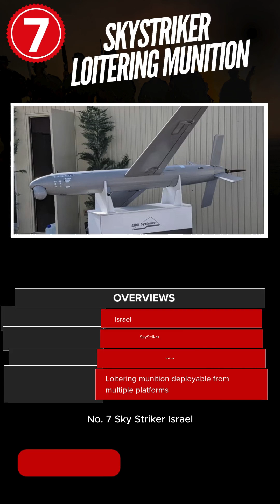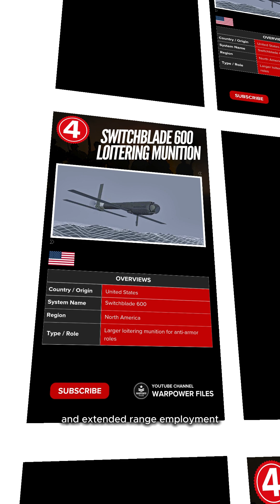Top 10 Long Range Loitering Drones in the World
Discover the Top 10 Long-Range Loitering Drones in the World — advanced single-use UAVs transforming modern warfare and reconnaissance operations. From Israel’s cutting-edge Harop to Iran’s notorious Shahed 136, these systems redefine how nations project power across the battlefield.

Featured Drones:

Qirği (Azerbaijan): Tactical UAV for recon and single-use missions.

UBAK-25 Chekan (Belarus): Multi-role surveillance and strike drone.

Arash-2 (Iran): Long-range unmanned system with extended flight capability.

SkyStriker (Israel): Precision loitering munition deployable from various platforms.

HESA Ababil-2 (Iran): Versatile UAV for reconnaissance and attack roles.

Karayel-SP (Turkey): Long-endurance patrol and payload platform.

Switchblade 600 (USA): Tactical precision strike loitering drone.

Shahed 136 (Iran): Low-cost long-range platform used in mass formations.

IAI Harpy & Harop (Israel): Autonomous, radar-homing, and long-endurance loitering systems.

Explore how these drones are reshaping global defense and unmanned operations.